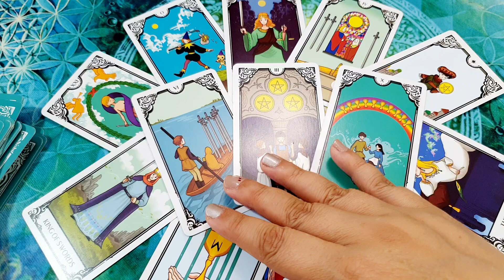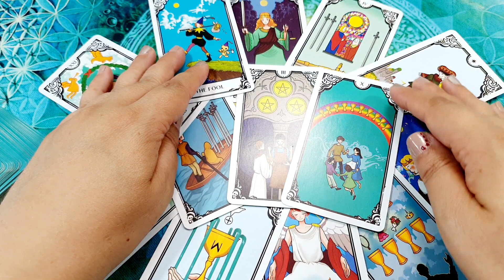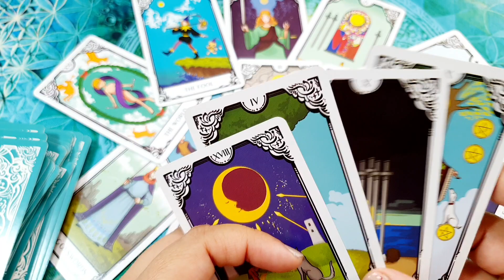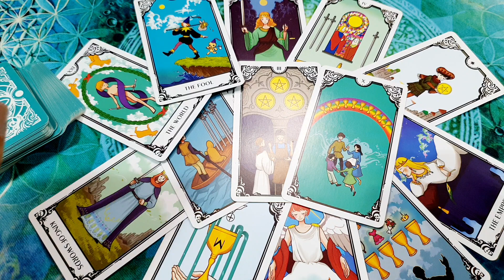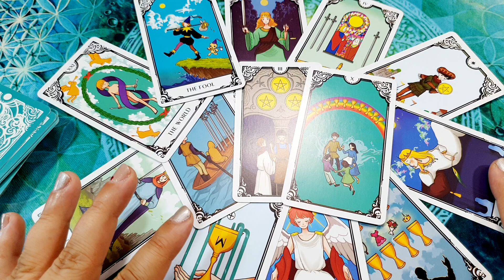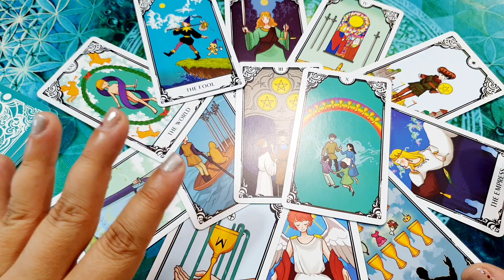Horoscopo VIRGO del 19 al 25 de septiembre HOROSCOPO SEMANAL Tarot Guia Angelical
Horóscopo virgo del 19 al 25 de septiembre HOROSCOPO SEMANAL Tarot Guia Angelical
Tema del vídeo: virgo horoscopo semanal del 19 al 25 de septiembre y horoscopo virgo septiembre 2022 amor por mathicita virgo